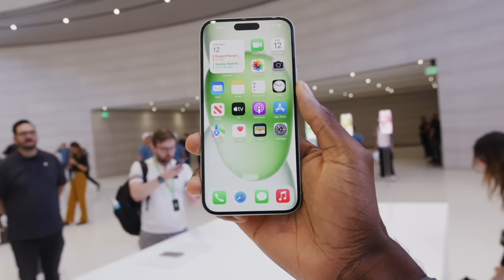The iPhone 15 has Some New Tricks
In this clip, Marques, Andrew, and David talk about the new iPhone 15 and the (old) new features that will be coming to it.